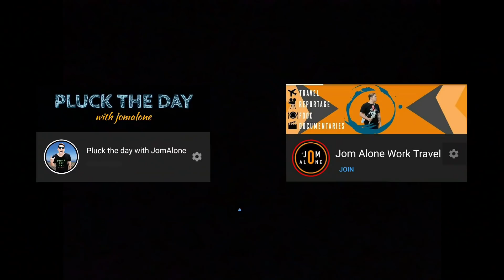MGA AYAW SA PAGBABAGO / TUWANG TUWA MGA IBON!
What’s up mga KaYoowwnn and welcome baacckkkkk to jomaloneworktravel!